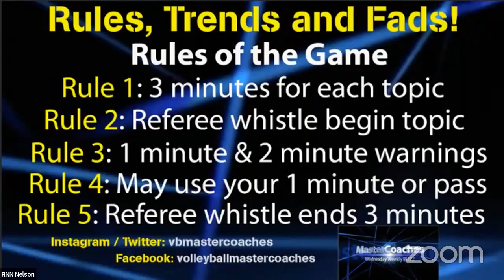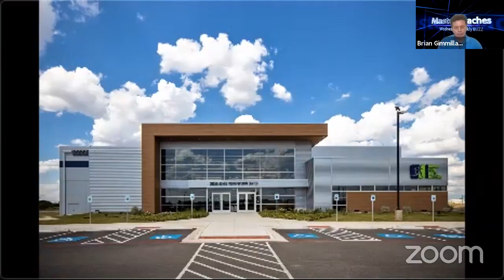MasterCoaches Weekly Buzz #52 - Talking volleyball rules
In this episode the MasterCoaches provide their thoughts on Rules, Trends, and Fads in volleyball. The discussion will cover such topics as the challenge system, screening, power tips, deep dish setting, substitutions, rules at different levels, and bench protocol.